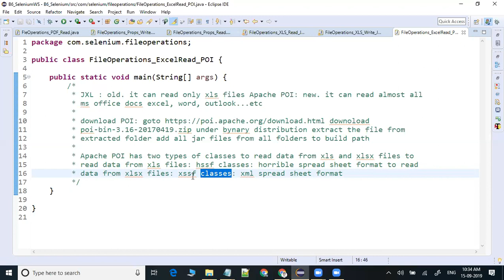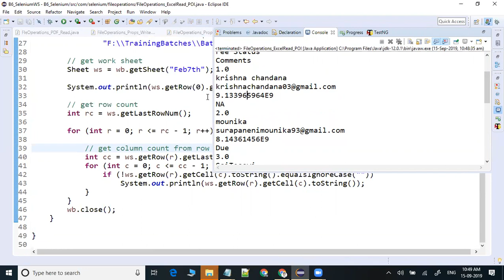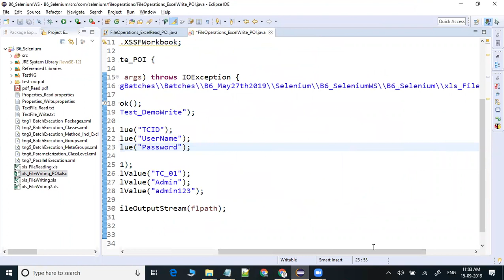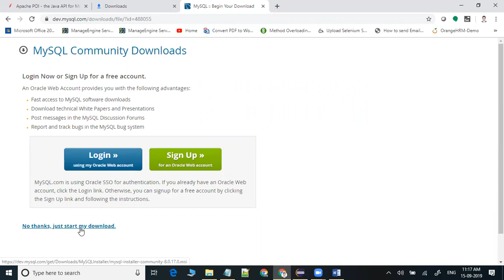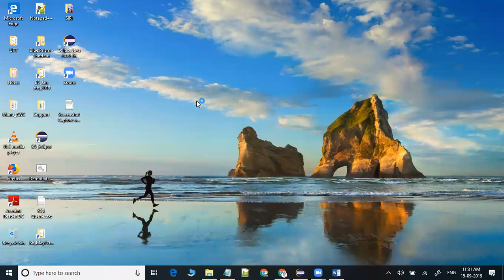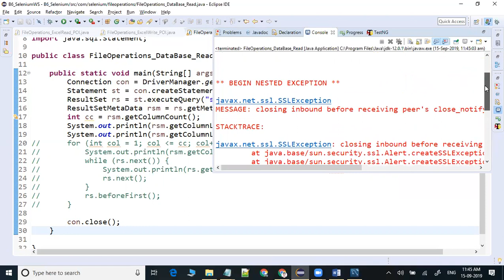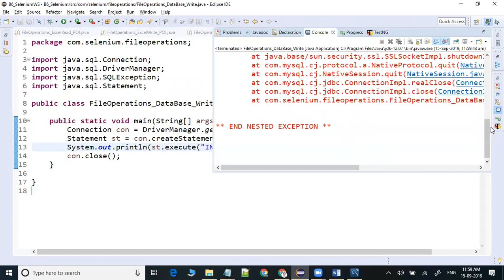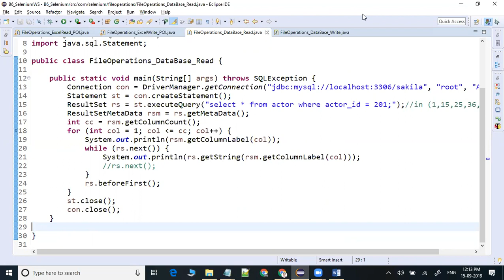54 FileOperations Excel and DataBase